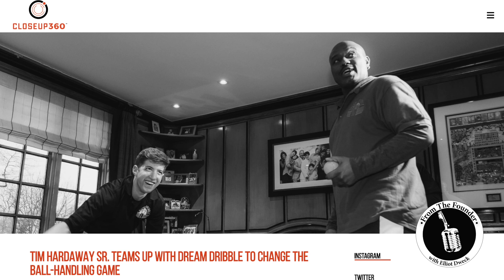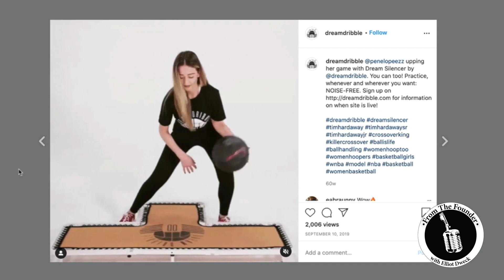S1 E40 | How TIM HARDAWAY Dribbles Without SOUND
See the problem for Dylan and Eric was that they always loved basketball but they couldn't dribble in the house because it was too loud. And when they dribbled outdoors the neighbors would complain. So what's a kid supposed to do? You want to practice dribbling but it's just too loud. After years of testing different materials, Dylan and Eric created Dream Dribble, a sound-absorbing device allowing kids to silently dribble at home. Before launching the product, they approached 5x NBA All-star, Tim Hardaway Sr, who immediately loved the idea. Because when he was a kid he had the same problem dribbling in his house. Hardaway is now a partner in Dream Dribble and the three are changing kids' lives one dribble at a time.